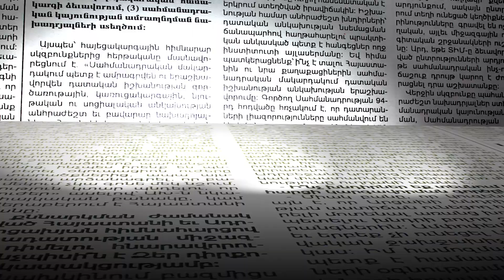Խոշտանգում են, խուզարկելու ժամանակ մերկացնում, սոված ծարավ ժամերով թողնում. ահազանգ Արմավիրի բանտից